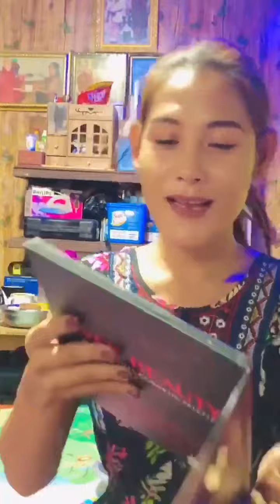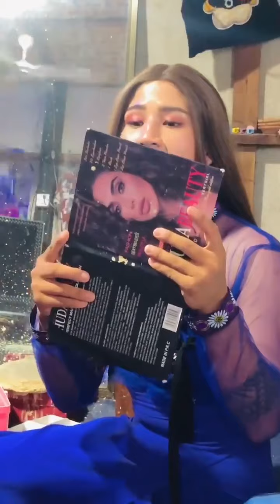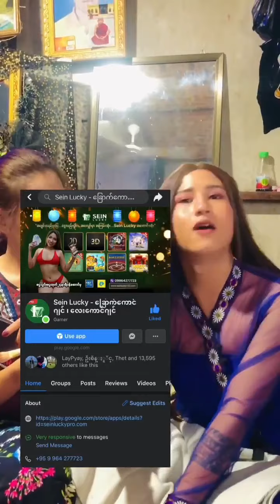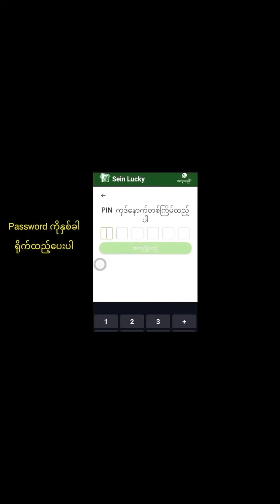Seinlucky မိတ်ဆက်ကုဒ် PA8919 Viber 09757515435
သူငယ်ချင်း ကို မိတ်ကပ်လိမ်းခိုင်းလိုက်မှ ဂွမ်း🤣🤣🤣

👉Sein Luckyမှာ
❤️2Dကိုဆ80 ပေးထားပြီး တစ်နေ့လေးကြိမ် ထိုးလိုရနေပြီနော်၊❤️3Dကိုဆ700၊သွပ်ပတ်လည်10ဆ ပေးထားပြီး ငွေတစ်ရာကျပ်က စထိုးလိုရတယ်နော်။
❤️ငါးပစ်ဂိမ်းကစားမလား၊
❤️ခြောက်ကောင်ဂျင်၊လေးကောင်ဂျင်ကို ငွေငါးရာကျပ်နဲ့ စကစားမလား၊
❤️Slot ဂိမ်းတွေကို ငွေနှစ်ရာကျပ်ကစကစားမလား
❤️ BTi မှာ ဘောလုံးလောင်းမလား
❤️ဂမ်းပေါင်း ၂၂၀ ကျော် တစ်နေရာထဲမှာကစားနိုင်ပြီး..
😍ကြိုက်နှစ်သက်ရာနဲ့ အတူ💵ငေပွားလိုရတယ်နော်။
မင်မင်ကတော့ ❤️King Maker❤️ မာ‌ ခြောက်ကောင်ဂျင်၊လေးကောင်ဂျင်နဲ့ငွေပွားကြည့်ဖို အကြံပေးမယ်နော်။
လက်ဖျား💵ငေသီးချင်ရင်တော့ Sein Lucky ဆော့ဝဲလ်ကိုအခုပဲ Down လိုက်တော့နော်။
Seinlucky အကောင့် ဖွင့်တိုင်း
မိတ်ဆက်ကုဒ် PA8919 ဖြည့်ပါ
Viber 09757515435